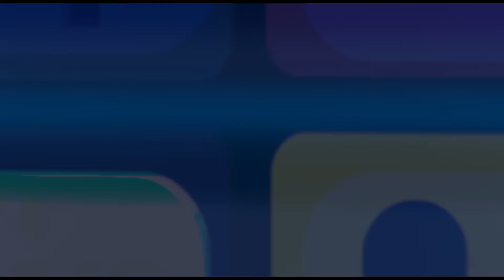Life and times of Late Dr. Wahome Gakuru in Pictures